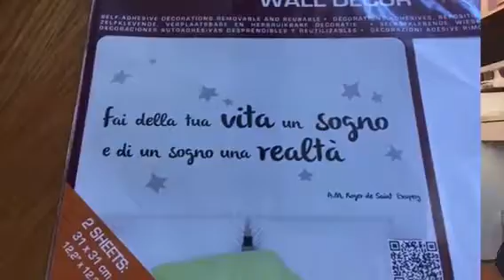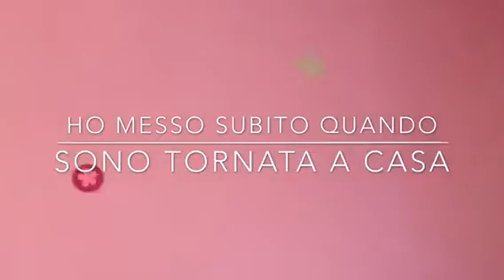🏊🏼☀️SUMMER HAUL☀️🏊🏼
Ciao a tutti e la prima volta che faccio il video dei SUMMER HAUL e spero che vi piaccia e. Niente ❤️👋🏻